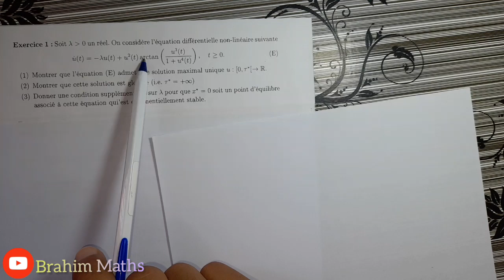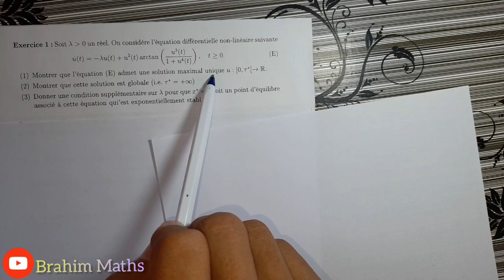Équations Différentielles : Exercice 1 ( avec la correction ) .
Équations différentielles
Équations différentielles SMA6
Exercices avec corrigés de l'Équations différentielles